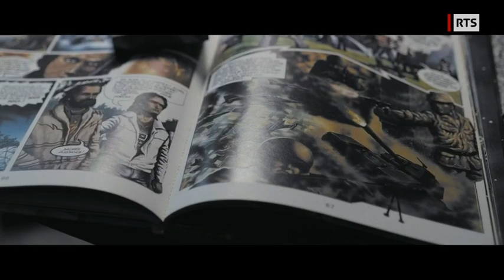Dr Luc Jouret, médecin et gourou de l'Ordre du Temple Solaire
Luc Jouret (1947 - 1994) est un homéopathe belge. Le 5 octobre 1994, 48 membres de l'Ordre du Temple Solaire (OTS), dont Jouret périssent tués par balle et brûlés lors d'un suicide collectif à Granges-sur-Salvan en Suisse.